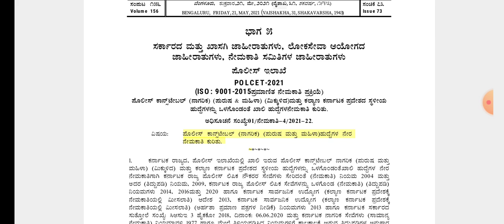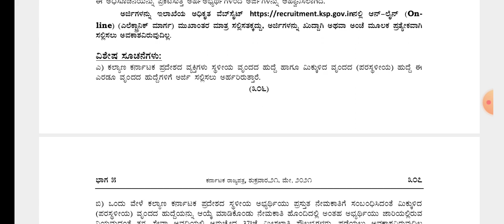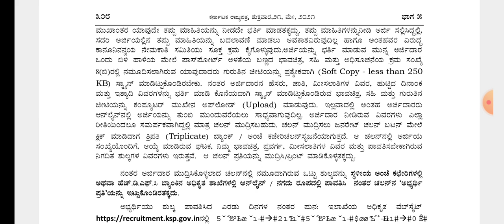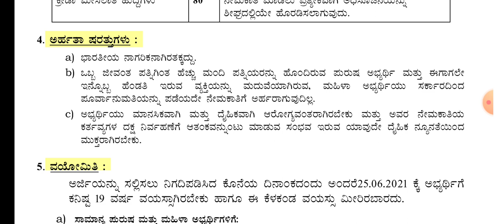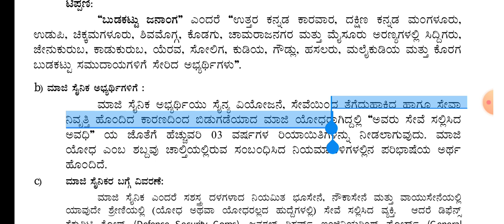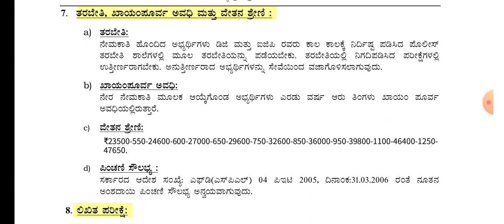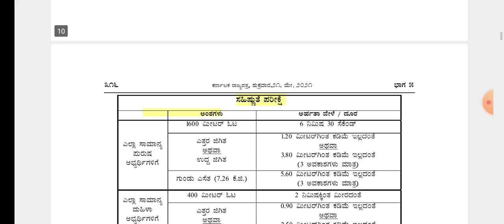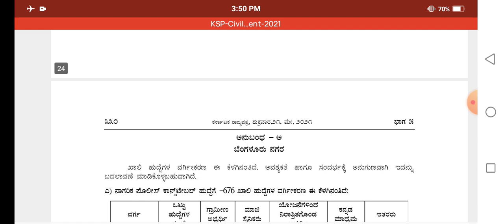ಕರ್ನಾಟಕ ರಾಜ್ಯ ಪೋಲೀಸ್ ಇಲಾಖೆಯ ಹೊಸ ನೇಮಕಾತಿ ಮಾಹಿತಿ 2021